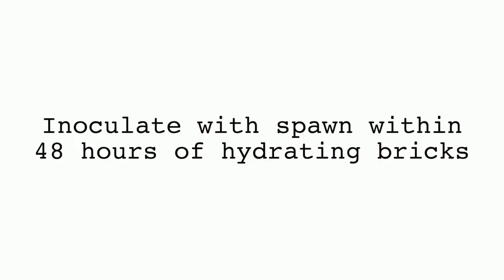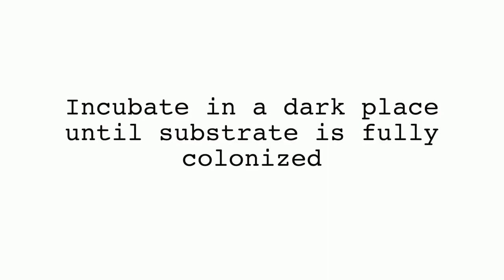How to use Firewood Bricks for Mushroom Cultivation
This demo is part of the Mycology 101 class from the ODIN.
**Note: This is done in open air. The flow hood is not on. With proper technique you can inoculate without the need for a HEPA filter.